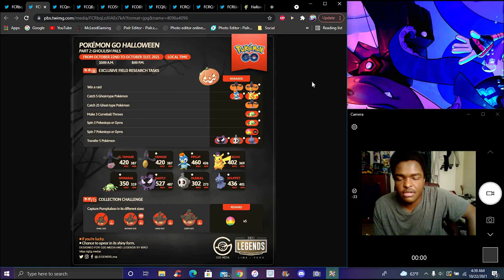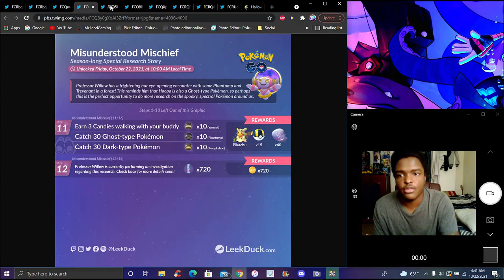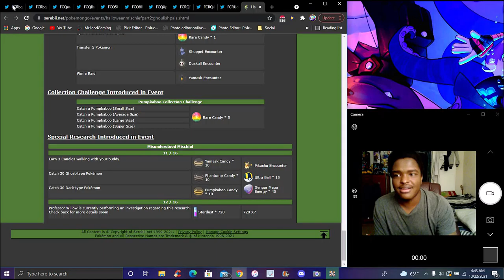NEED SLEEP FROM THIS NIGHMARE!!! ??? THE HALLOWEEN PT 2 ALL RAIDS , SPAWNS , MISSIONS , POKEMON GO!